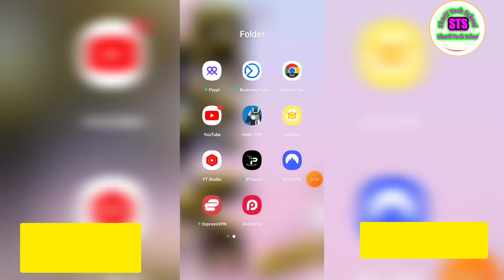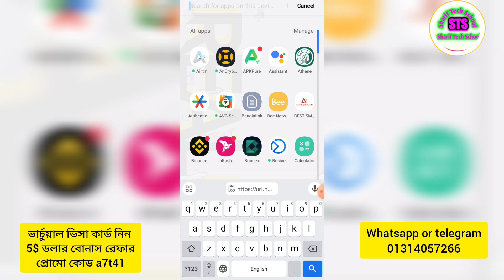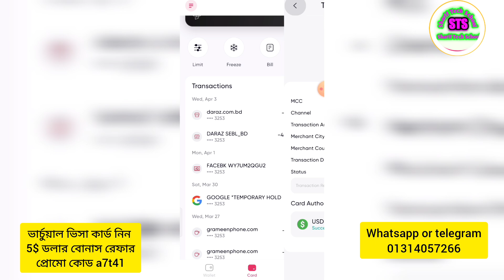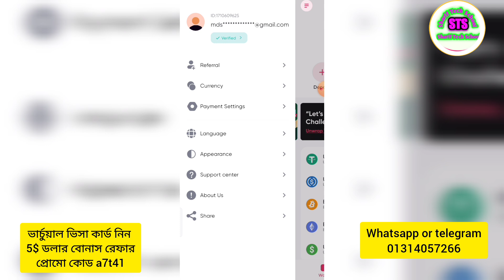Virtual visa Redotpay কার্ড ৫$ বোনাসসহ নিন || 50% Offers online payment support 2024!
ফ্রি ডুয়েল কারেন্সি Visa কার্ড | Best Dual Currency Virtual Card In Bangladesh | RedotPay VISA Card! নিচের লিঙ্ক কপি করে যেকোন ব্রাউজার থেকে একাউন্ট করেন জিমেইল দিয়ে যেকোনো প্রয়োজনে টেলীগ্রাম অথবা হোটসহাপে যোগাযোগ করবেন।

redotpay
redotpay card
redotpay card deposit
redotpay virtual visa card
redotpay card bonus
redotpay deposit
redotpay card order
virtual card
redotpay card discount
virtual visa card
redotpay dollar card
master card
visa card
redotpay deposit bkash
redotpay 2024
redotpay card activation
redotpay virtual visa
redotpay usdt deposit
redotpay card verification
redotpay card topup
redotpay deposit binance
redotpay crypto card
redotpay card online apply
redotpay card dollar deposit
redotpay dollar load
binance
international redotpay visa card
dual currency card
redotpay bonus
redotpay card new singup
redotpay new account create
crypto
redotpay binance
redotpay visa
redotpay app
redotpay account create
redotpay withdraw
redotpay bangla
redotpay card problem
how to get redotpay card
redotpay dual currency card
redotpay card apply
virtual visa card redotpay
virtual visa mastercard
discount redotpay card
free redotpay card
dual currency virtual card
sharif360tech
credit card
redotpay card free active how to
shorts
short
viral
daniel mihai
redotpay card fb boosting
redotpay card online payment
redotpay card 50@% discount
redotpay visa card activation
free visa card
shopping from aliexpress
shopping online
redotpay aliexpress
put usd to redotpay
how to charge redotpay via binance
how to charge redotpay
how to load redotpay
redotpay card bangladesh
free virtual master card 2024
redotpay virtual master card
redotpay 2024 bangla
atm card
redotpay card free order
redotpay visa card deposit
redotpay card offers
redotpay online card
redotpay usdt card
redotpay dollar diposit
redotpay card international
redotpay virtual dollar deposit
redotpay bonus offer
redotpay ডিপোজিট করার নিয়ম
redotpay ডলার ডিপোজিট
redotpay deposit bangla
redotpay dollar bangla
redotpay card usdt
redotpay usdt deposit how to
redotpay dollar loading
redotpay load
redot pay app review
redotpay card limited sale
redotpay visa card offers
virtual visa card 2024
redotpay card for order
redotpay free visa card
best redotpay card
রিডুটপেই ভার্চুয়াল ভিসা কার্ড
ভিসা কার্ড ফ্রি
ভার্চুয়াল মাস্টার কার্ড
ভার্চুয়াল ভিসা কার্ড
redotpay 2026
redotpay 2025
how to get redotpay card free active
redotpay dollar send 2024
redotpay dollar card 2024
redotpay card lock
Redotpay new virtual visa card | 5$ Sign-Up bonus online pay support | unlimited refer income 2024!
redotpay verified account
redotpay card how to verify
virtual visa card free
redotpay offers
redotpay card how to get
redotpay activation
visa card for online
redotpay card lock problem
redotpay deposit bonus
redotpay loading
redotpay topup
how to redotpay deposit
redotpay virtual card deposit
redotpay deposit video
credit cards
top crypto debit cards
bybit mastercard card
free crypto debit card
virtual crypto debit card
crypto debit card - no kyc
best crypto visa cards
redotdpay crypto card review
redotpay free card
best crypto card games
best crypto card in india
best crypto cards 2024
best crypto debit card
best crypto card
unlimited redotpay visa card
virtual visa card free active